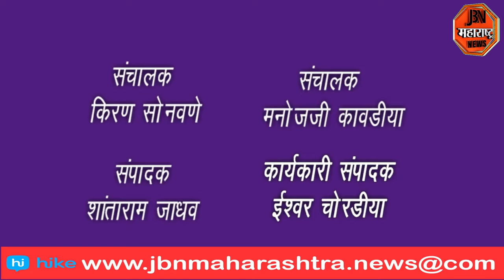भाजप कार्यालयापासून अंतयात्रा काढत जितेंद्र आव्हाड यांच्या प्रतिकात्मक पुतळ्याचे दहन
जितेंद्र आव्हाड यांच्या प्रतिकात्मक पुतळ्याची भाजप कार्यालयापासून अंतयात्रा